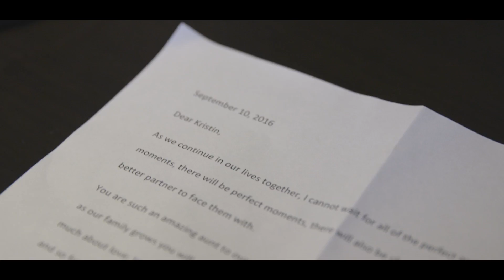Kristin & Shawn: The Beginning & the Letters